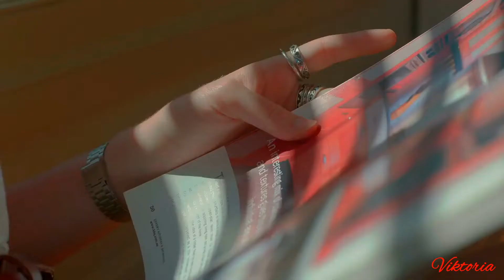CHROMATICS - Into the Black, hey hey, my my~ created by Viktoria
CHROMATICS is an American electronic music band from Portland, Oregon, formed in 2001.
The band consists of Ruth Radelet (vocals, guitar, synthesizer), Adam Miller (guitar, vocoder), Nat Walker (drums, synthesizer), and Johnny Jewel (producer, multi-instrumentalist).

Several of the band's songs have been featured in television series such as Bates Motel, Gossip Girl, Mr. Robot, Parenthood, Revenge, Riverdale, 13 Reasons Why, and Twin Peaks, and their track "Tick of the Clock" was featured in the films Drive (2011) and Taken 2 (2012)

Beautiful architectures:
Metropol Parasol ~ Seville, Spain; El Batel Conference Centre ~ Cartagena, Spain; Liège-Guillemins SNCB railway station ~ Belgium;

The similarities and music used belong to the original owners. This video for affective purposes only and has no cash value!

➤If any producer or label has an issue with any of the uploads please get in contact with me and I will delete it immediately...thanks!

Credits: ©Italians Do It Better; LG;

Cover of NEIL YOUNG’s “Hey Hey My My (Into the Black)”

My my, hey hey
Rock and roll is here to stay
It's better to burn out than to fade away

Out of the blue and into the black
They give you this, but you paid for that
And once you're gone, you can never come back
When you're out of the blue and into the black

The king is gone, but he's not forgotten
This is the story of Johnny Rotten
It's better to burn out than it is to rust

Hey hey, my my
Rock and roll can never die
There's more to the picture
Than meets the eye